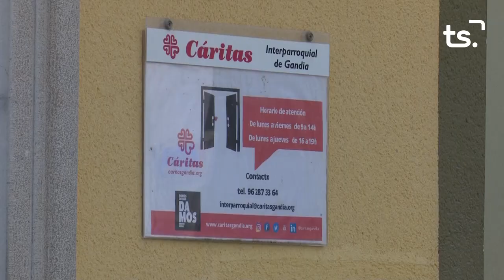INFORMATIU 2024 02 26